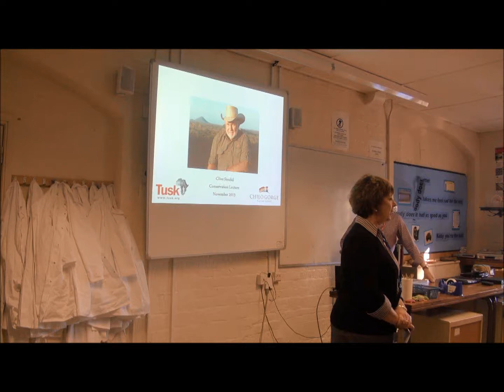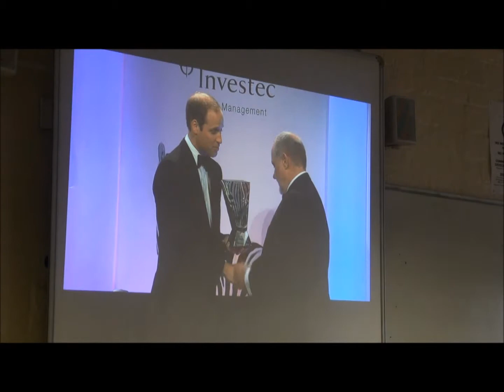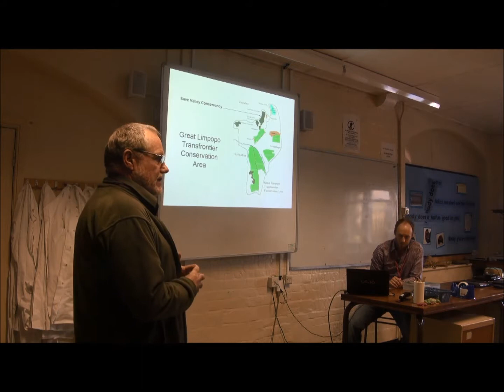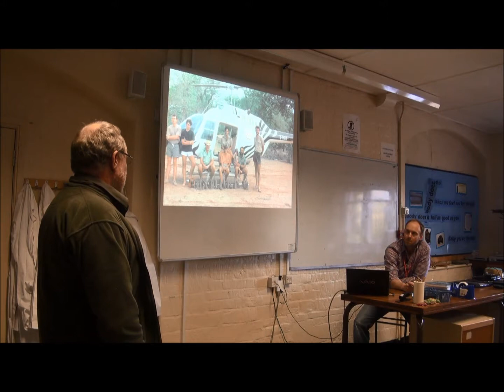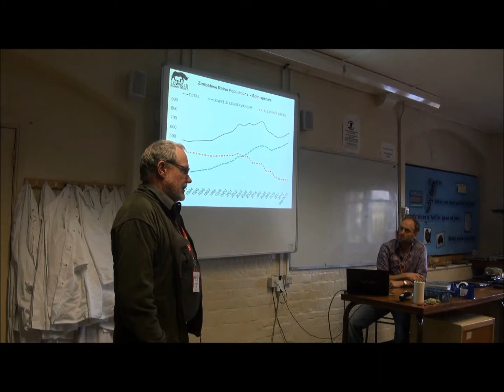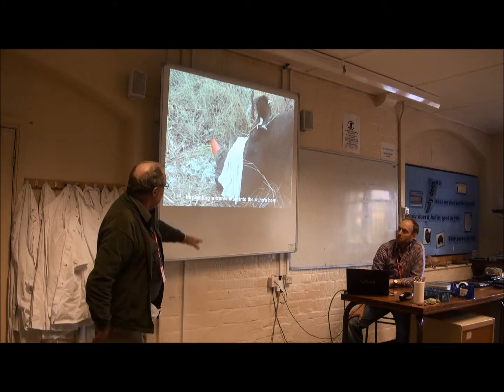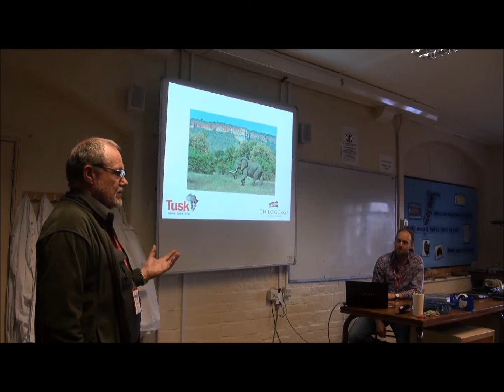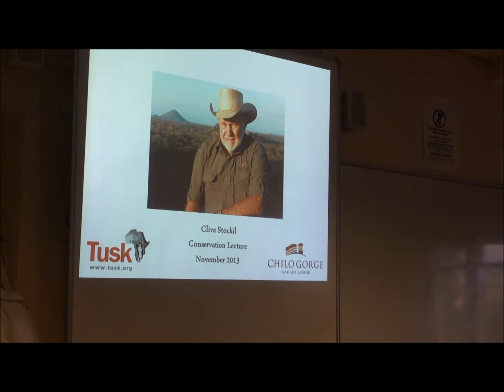Clive Conservation talk